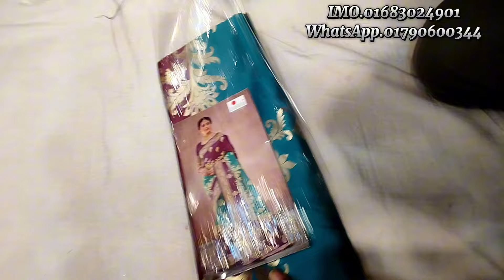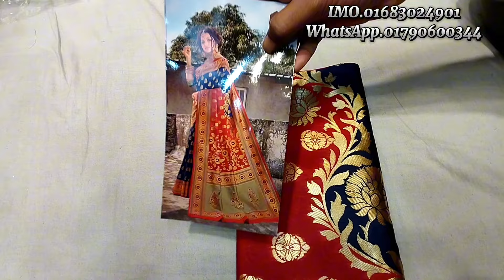ঈদের সেরা ধামাকা অফার মাত্র 1000 টাকা ইন্ডিয়ান কাঞ্জিবরন কাতান শাড়ি কালেকশন, jewel saree ghar